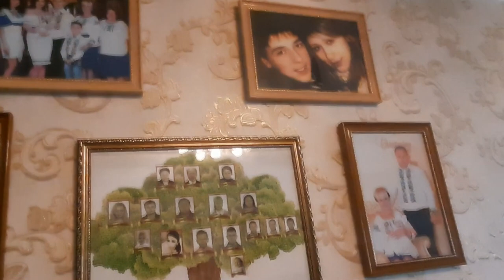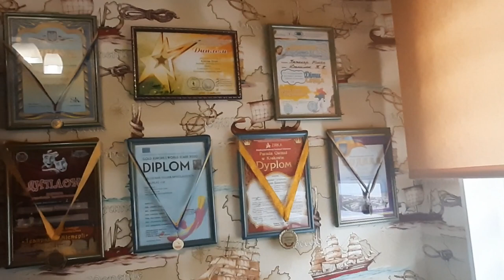"Розкажи мені мамо" Альона Беженар та Юліан Беженар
Пісня на День Матері